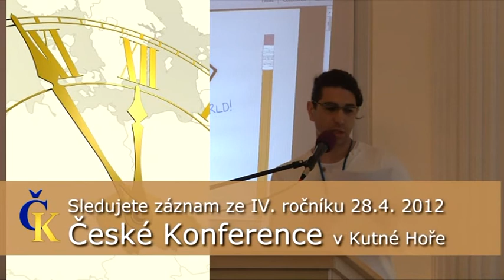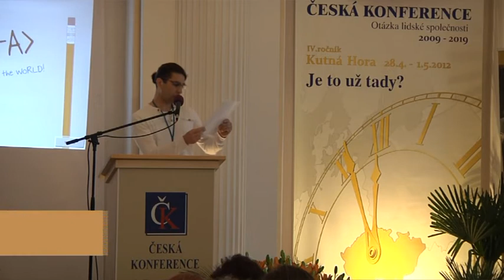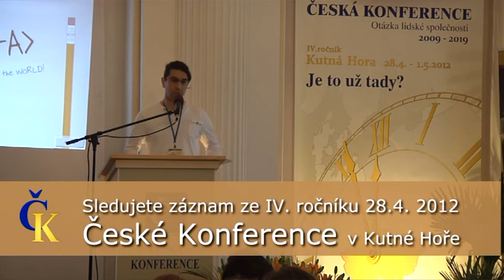IV.roč. ČK - Robin Čumpelík - projekt CREATIVE GATE- "Vytvořme si nový svět"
Představení projektu CREATIVE GATE, který je další novou platformou pro spojování lidí ke spolupráci, sdílení a předávání infomací v mnoha oblastech společenského působení.
Vytvořme si svůj nový svět.
Též zde uslyšíte několik informací o protestech "Gorila" na Slovensku